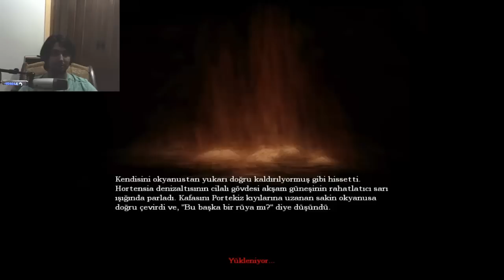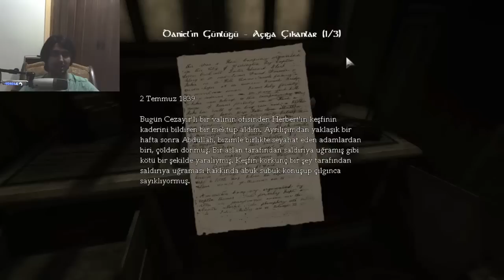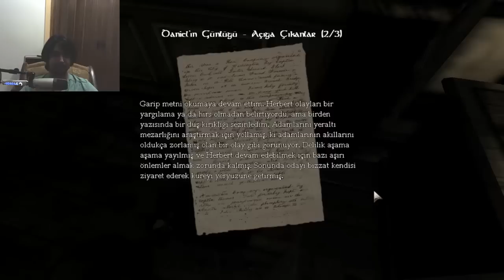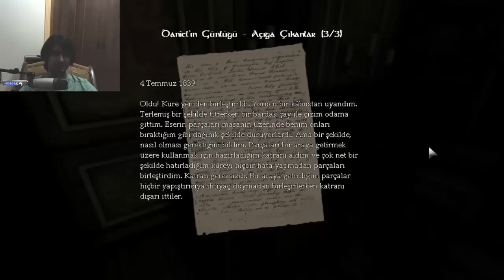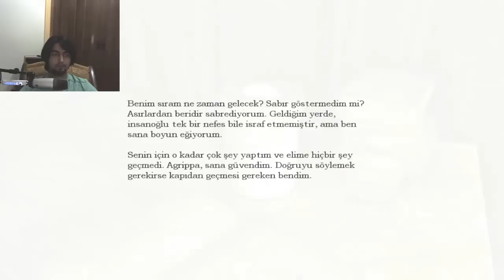Amnesia:the Dark Descent #5 YARATIKLA YÜZ YÜZE